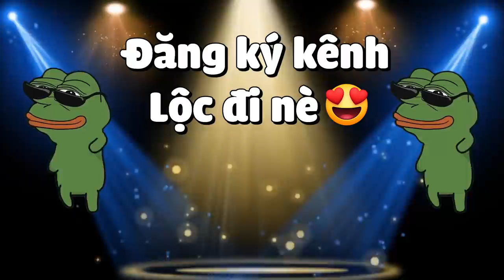MINECRAFT 1.18 SINH TỒN*TẬP 8 | CHIẾN BINH GIÁP KIM CƯƠNG TRẢ THÙ😎❗❗